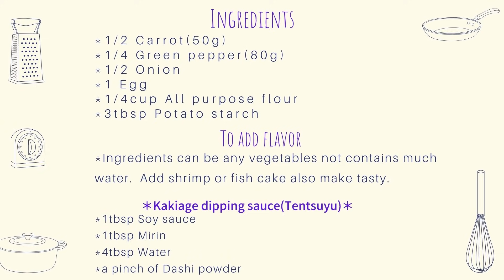KAKIAGE; HOW TO MAKE KAKIAGE CRISPY AND TASTY.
Kakiage is one of the Tempura dish, Japanese vegetable fritters. Tempura needs some technique to make it crispy texture and moisture inside, but this Kakiage recipe doesn't need any difficult technique.  Just slice the vegetables and mix with the flour mix😊. I always make this Kakiage when I have 3 vegetables in fridge, carrot, onion and green pepper, but you can choose any vegetables that doesn't contain much water, for example,  any kinds of mushrooms, sweet potato and corns. You can also add some shrimp.  It can be a topping for Donburi or Udon and Soba noodle, as well😋
It's so easy and tasty!
Enjoy some taste of Japanese😊

【Ingredients】
*Carrot
*Onion
*Green pepper
*All purpose flour
*Potato starch
*Egg
*Oil